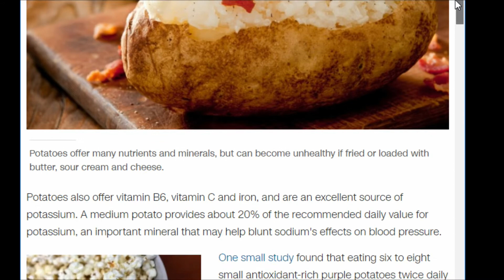Hay Que Decirlo 06-09-17 (4)